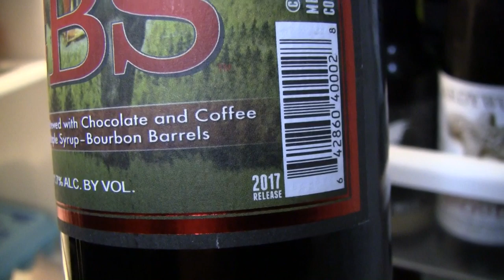Beer Review # 3650 Founders Brewing 2017 CBS BBA Imperial Stout(very long video)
Founders Brewing 2017 CBS BBA Imperial Stout(very long video)
my other Youtube channel - mrgregpuckett
BEER SCALE
1=UNDRINKABLE
2=Nasty=F
3=Poor=D
4=Average=C
5=80-84=B-
6=85=B
7=86-89=B+
8=90-94=A-
9=95-99=A
10=100=A+
CHEERS!